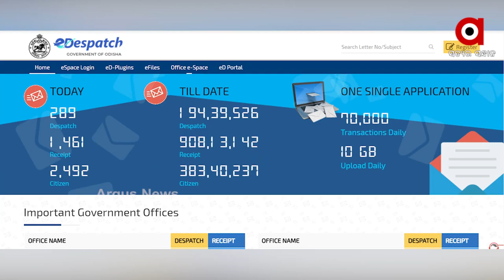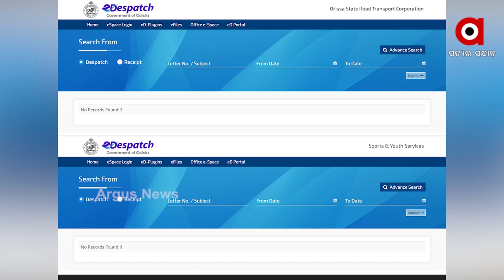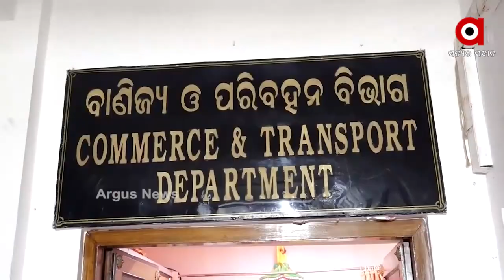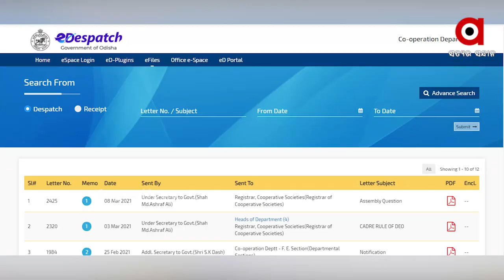ବିକଳାଙ୍ଗ ଅବସ୍ଥାରେ ଇ-ଡେସପାଚ ପୋର୍ଟାଲ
ବିକଳାଙ୍ଗ ଅବସ୍ଥାରେ ଇ-ଡେସପାଚ ପୋର୍ଟାଲ । ଗୁରୁତ୍ଵପୂର୍ଣ୍ଣ ଚିଠି ଅପଲୋଡ କରୁନାହାନ୍ତି ଅର୍ଦ୍ଧାଧିକ ବିଭାଗ । କଣ ଲୁଚାଇବା ପାଇଁ ଚାହୁଁଛନ୍ତି ରାଜ୍ୟ ସରକାର । ସବୁ ଚିଠି ଅପଲୋଡ କଲେ ଖୋଲି ଯିବ କି ବିଭିନ୍ନ ସରକାରୀ ବିଭାଗରେ ହେଉଥିବା ଦୁର୍ନୀତି ଓ ଭ୍ରଷ୍ଟାଚାରର ପୋଲ ।